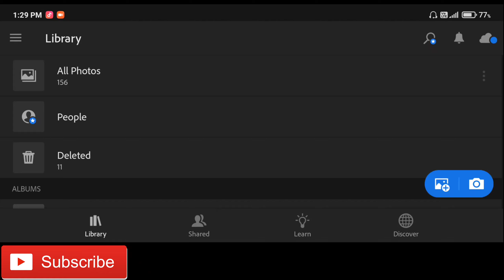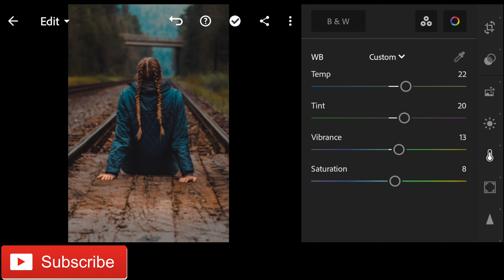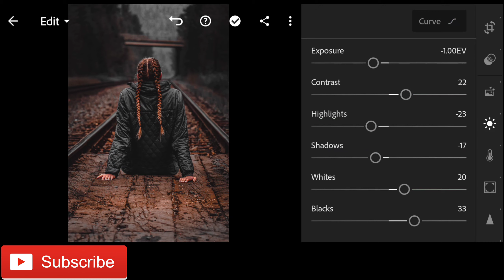Lightroom editing|brown and black|to awesome 😲 editing|please support me|thanks for watching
All of you are welcome on my youtube if you all like my editing then please like and subscribe and you all like my youtube If you all want to cover videos like this then please subscribe my channel